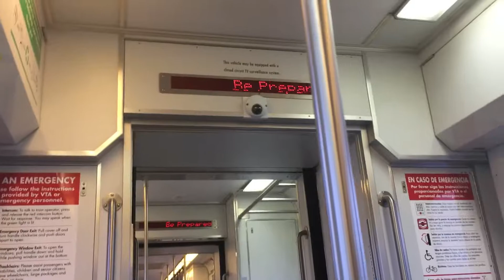VTA Light Rail Blue Side Part 1 Sep/18/2019